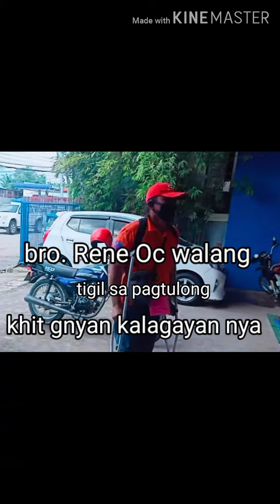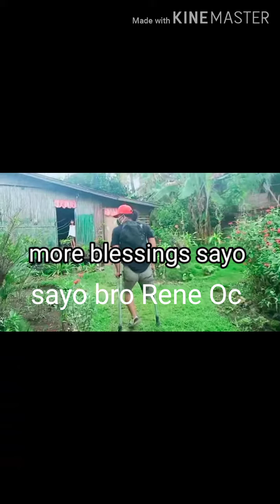BONBON PINASAYA NG TEAMVISTAG |SA BAGO NIYANG KOTSON Val Santos Matubang INT Team Vistag KALINGAP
ValSantosMatubang INT Team Vistag KALINGAP